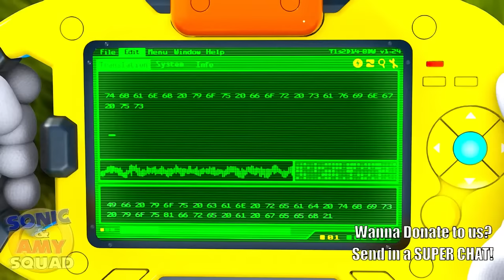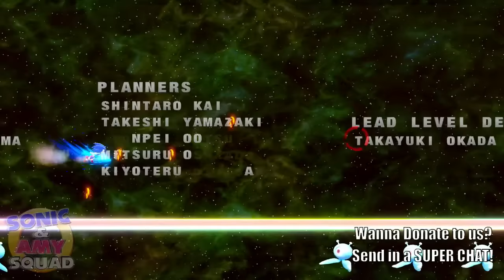🔵💨 Sonic, Tails, & Knuckles Play Sonic Colors ULTIMATE! (PART 2)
Sonic, Tails, and Knuckles Play Sonic Colors Ultimate LIVE!!!  Come join the fun, and share the stream with your friends.  :D

🟣💨Amy Rose (Art With Artemis): (All Sonic Characters rightfully belong to SEGA, these videos are created as a form of fan parodies and reactions intended for the purpose of entertainment)